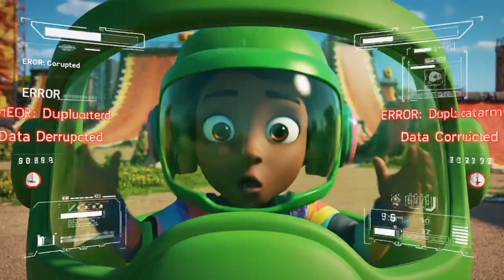Blaze and the Monster Machines | The Lasso of Light Rescue! #1| Superhero STEM Team-Up | Nick Jr.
Blaze and AJ are trapped in Crusher’s trickiest invention yet—the Mega-Mirror Labyrinth! In this high-stakes adventure, our heroes find themselves in a confusing world where every wall is a mirror, creating infinite illusions. To escape, Blaze transforms into Light Rider Blaze and must use the "Lasso of Light" to hit a hidden release switch. But there's a catch: they can't shoot straight! Blaze and AJ must master the STEM concepts of Light Reflection and Geometry, specifically calculating the Angle of Incidence and Angle of Reflection, to bounce their laser beam through a maze of rotating mirrors. Will they solve the puzzle before they are lost in reflections forever?
STEM Knowledge:
- Optics (Reflection): Understanding that light travels in a straight line until it hits a surface and bounces off.
- Geometry (Angles): Learning the "Angle of Incidence equals the Angle of Reflection."
- Logic & Observation: Distinguishing between real objects and their reflected images.
Story Beats:
- The Trap: Crusher lures the team into the Mega-Mirror Labyrinth.
- The Transformation: Blaze becomes "Light Rider Blaze" to utilize photon beams.
- The Challenge: Navigating shifting walls and the "Foggy Fumes."
- The Solution: Calculating a triple-bounce shot to hit the release button.

Don't forget to:
👍 Like this video if you love science!